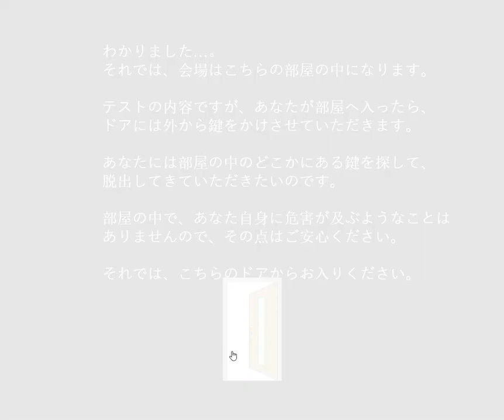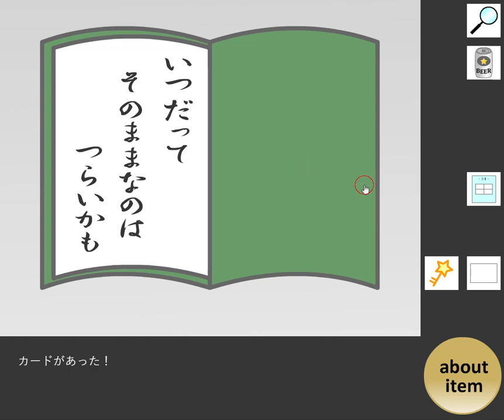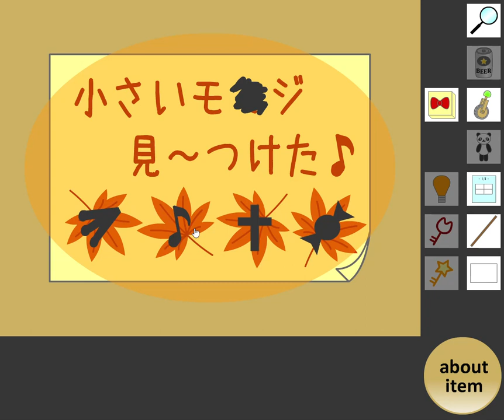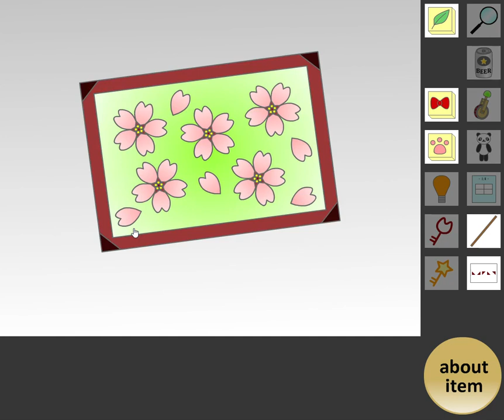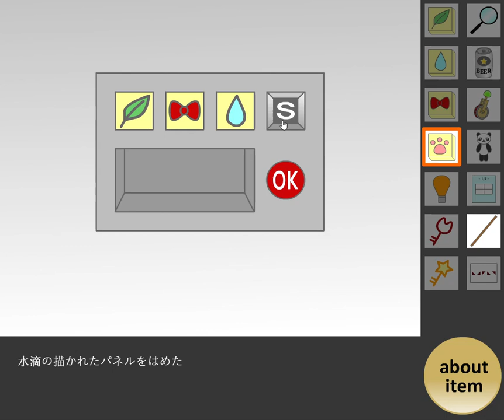[YonaYona Game] Game 03: Escape from Room 3 (Happy End) Walkthrough